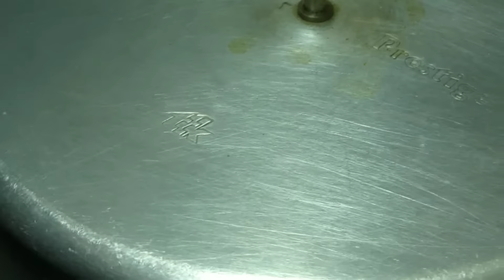Manathakkali Keerai Masiyal | மணதக்காளி கீரை மசியல் | Manathakkali Keerai Paruppu Kadaiyal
I am a traditional South Indian Home maker and a passionate foodie who like to cook variety of Indian traditional foods from my homeland; those recipes were passed down from generation to generation by word of mouth. Now I got a great opportunity to record it and share it to other foodies like me. I am a food lover. It does not mean “I eat more”. It means “I Love to cook good food and share it with my loved ones”.

I am also exploring cuisine from Arabic, western and Southeast Asians as well. There are two things, I made myself clear honestly, when I started this channel.

1. Don’t copy recipes from others for the sake of posting
2. Recipes that does not taste good, don’t post it.

 If you have any queries related to the things I have mentioned above. please feel free to reach me.😊😊😊😊